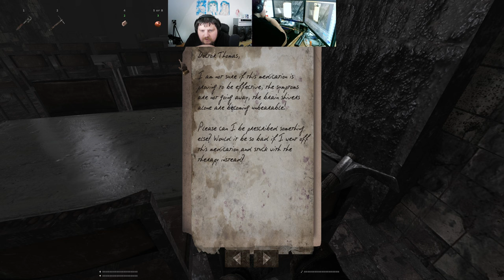Let´s Play Total Chaos TC v1.40 Director Cut (gzdoom) #03